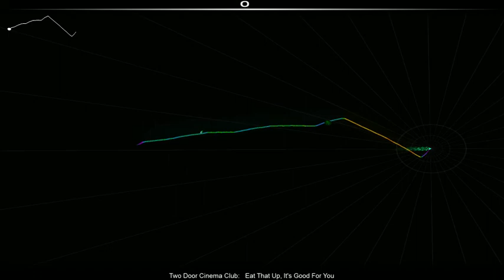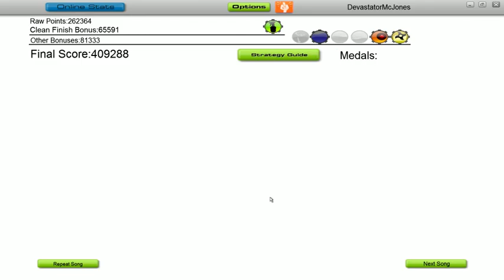Audiosurf: Two Door Cinema Club - Eat That Up, It's Good for You